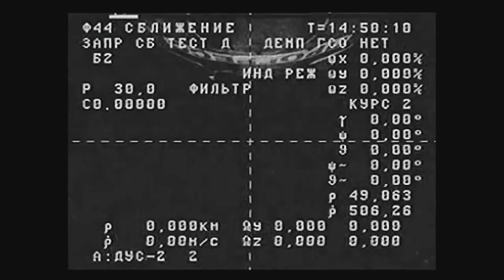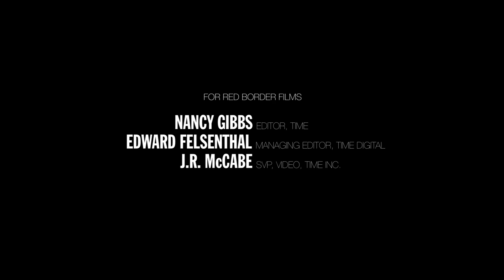A Year In Space: Episode 6 - Perseverance | TIME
Danger lurks both on the ground and in orbit as the crew deals with exploding supply rockets and incoming space debris.